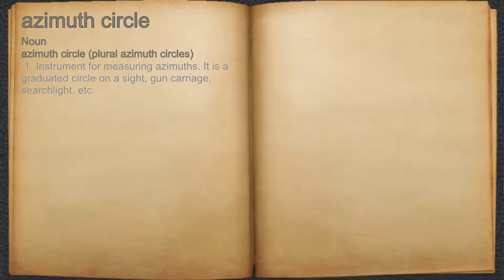What does azimuth circle mean?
A spoken definition of azimuth circle.

Intro Sound:
Typewriter - Tamskp